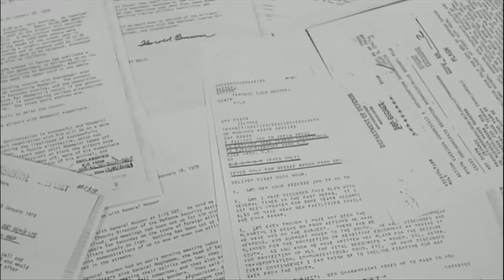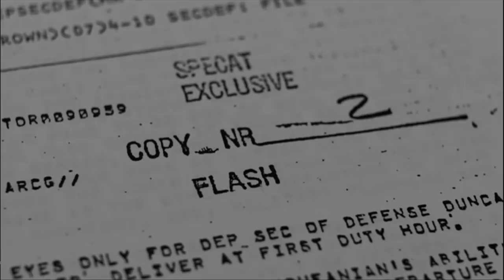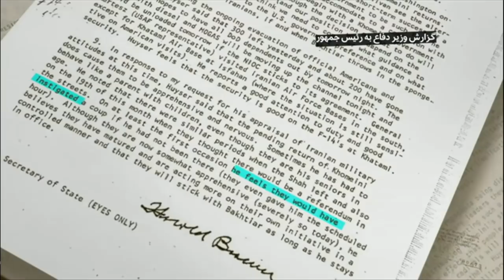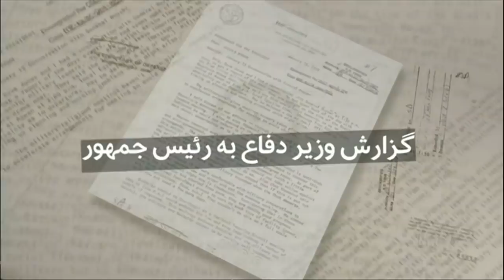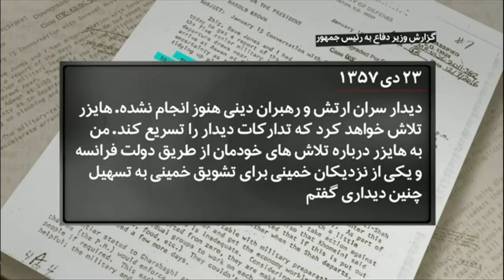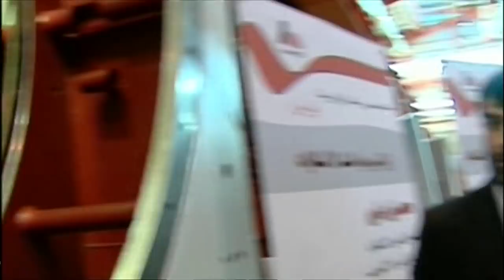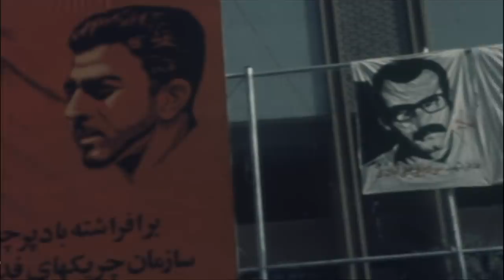خبرنگاران؛ برنامه ۲۰ بهمن ۱۳۹۷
چهل سال از مأموریت ژنرال آمریکایی در انقلاب ایران گذشت، ژنرال هایزر که بود و در ایران چه کرد؟
گستره وسیع مصادره اموال بعد از پیروزی انقلاب اسلامی در ایران، چه باعث شد حساب و کتاب این مصادره‌ها از دست در برود؟
نگاهی به ترانه - سرودهای انقلاب ۵۷
چهاردهم بهمنِ ۴۰ سال پیش، دو روز پس از ورود آیت الله خمینی به ایران، رابرت هایزر ژنرالِ چهار ستاره آمریکایی، ایران را ترک کرد. او به دستور رئیس جمهوری وقت آمریکا، جیمی کارتر، به ایران آمده بود و سفرش محل اختلافهای زیادی بوده. یکی از بحث برانگیزترین شخصیت‌هایی که هواداران آیت الله خمینی معتقدند آمده بود تا علیه انقلاب کودتا کند. هواداران نظام پهلوی در ایران اما، از خیانت هایزر به شاه می گویند... از تلاشهای او و دولت کارتر برای حمایت از انقلاب در ایران. حالا اسناد تازه از طبقه بندی خارج شده ی دولت آمریکا واقعیت را روشن کرده. ماموریت هایزر واقعا چه بود؟
مصادره اموال که بعد از انقلاب اسلامی در ایران آغاز شد گستره ای وسیع دارد. از توقیف اموال خانواده پهلوی و نزدیکان آنها، تا مصادره و تصاحب اموال و املاک کارخانه دارها و کارآفرینان. خلا به وجود آمده در اوایل انقلاب و رواج نگاه چپ و ضد سرمایه داری در بین گروهی از انقلابیون، باعث شد حساب و کتاب این مصادره ها از دست در برود.
سرودها  بخشی جدایی ناپذیر از انقلاب ها هستند. قطعه هایی شورانگیز که انقلابیون با شنیدن آن به وجد می آیند. انقلاب ایران هم از این قاعده مستثنی نبود، سرودهای زیادی ساخته شد، و سبکی جدید در موسیقی ایران بوجود آورد.
برخی از این ترانه- سرودها در ۴۰ سال گذشته بارها از رادیو و تلویزیون پخش شدند و گروهی دیگر تنها چند بار فرصت شنیده شدن پیدا کردند. سرودهایی که به آینده ای روشن امید داشتند و از آمدن بهار می گفتند.